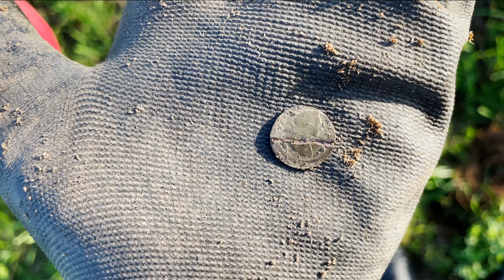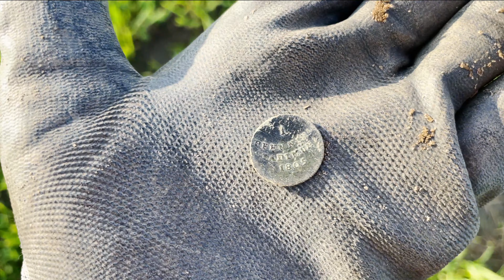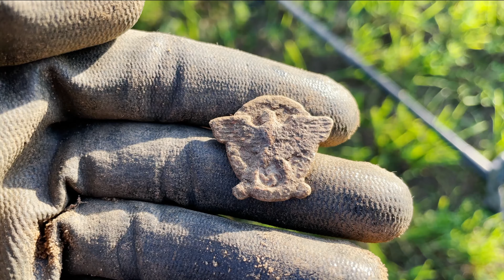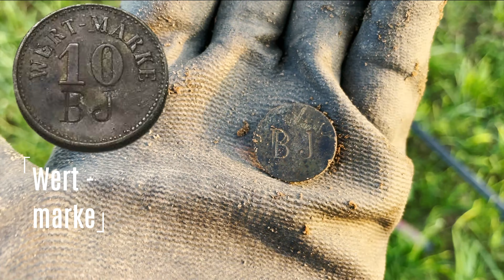Nazi Abzeichen mit dem Metalldetektor gefunden ( Sondeln / Schatzsuche )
sondeln auf einer ww2 Wiese bringt mehrere Abzeichen zum Vorschein

Mein Zweitdetektor
Mein Dritt Detektor
Mein Pinpointer
Mein Coinpad
Mein Grabungsmesser
Mein Spaten
Meine Fundtasche
Mein Rucksack
Meine Tretter
Meine Kamera
Mein Handy

Alle unsere Suchvorgänge sind genehmigt!
Historisch wertvolle Funde werden umgehend der Archäologie gemeldet!
Bei scharfen Munitionsfunden werden Kampfmittelräumdienst & Polizei benachrichtigt!

Kommt über einen solchen Link ein Einkauf zustande, werde ich mit einer Provision beteiligt. Für Dich entstehen dabei keine Mehrkosten. Wo, wann und wie Du ein Produkt kaufst, bleibt natürlich Dir überlassen.